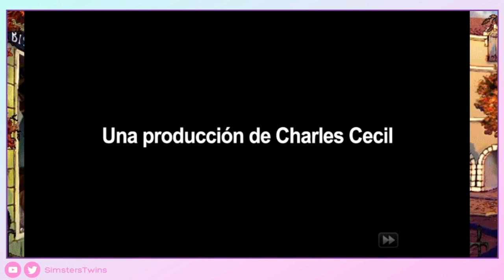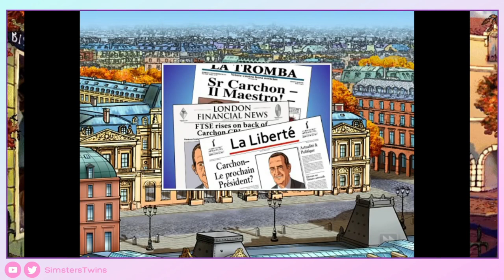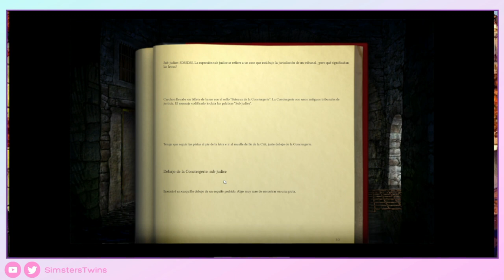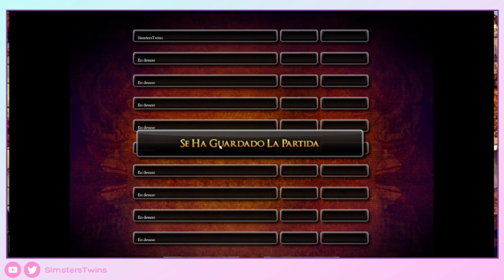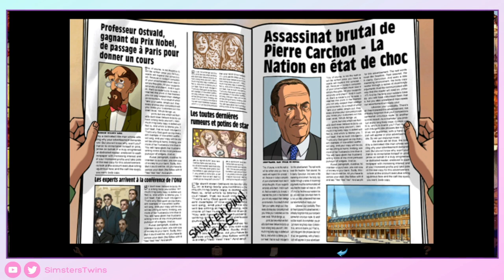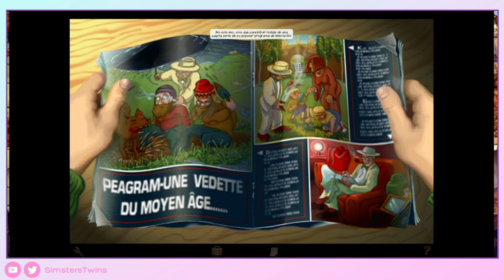♦ Broken Sword 1 Director's Cut - Gameplay Walkthrough - Parte 1 -Sin Comentar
Hoy traemos Broken Sword 1, un juego que marco nuestra infancia :D